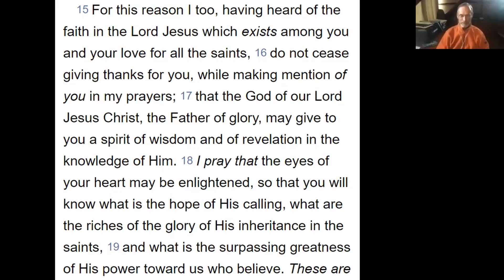Walk Through Ephesians (1.15-19a)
Today Bob and I dive into a prayer the Apostle Paul prays for the Ephesians